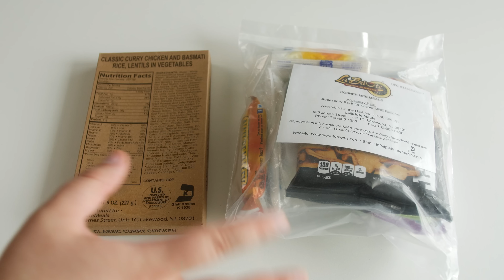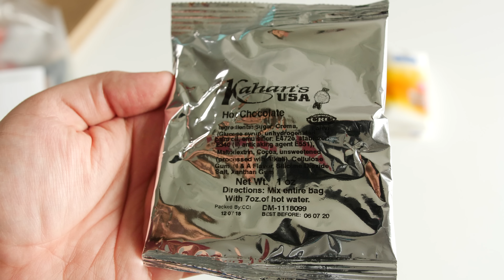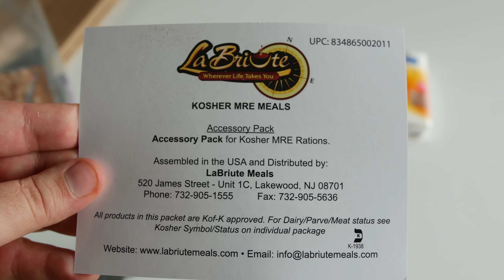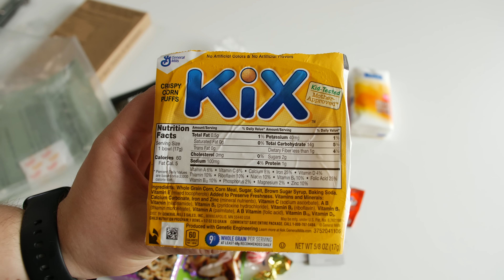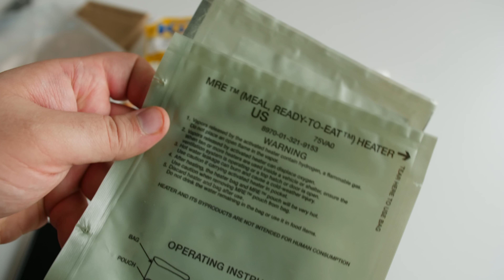UNIKATOWA WOJSKOWA KOSZERNA Racja Żywnościowa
Najtańsze gry tylko tutaj z kodem "STILGAR" 3% zniżki :3

Witam Was bardzo serdecznie. W dzisiejszym filmie sprawdzimy amerykańską koszerną rację żywnościową. Sprawdzimy ile to kosztuje, zobaczymy jak to smakuje i co znajduje się w środku. Zapraszam do oglądania następnego odcinka z serii racji żywnościowych.